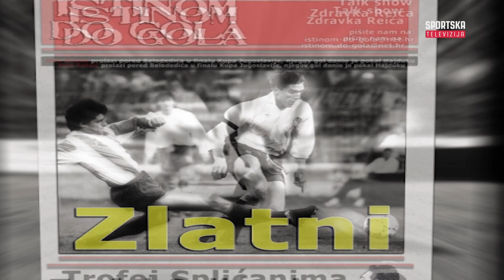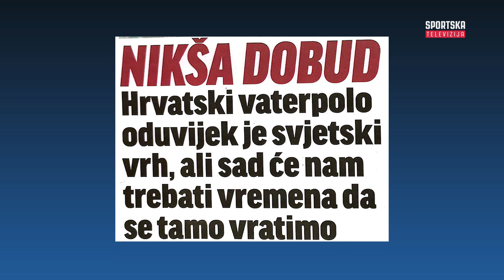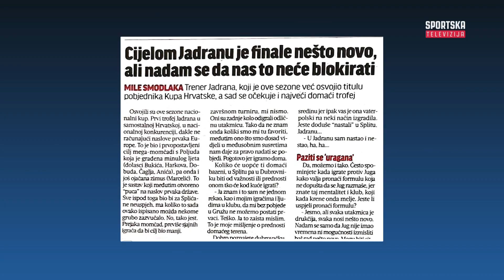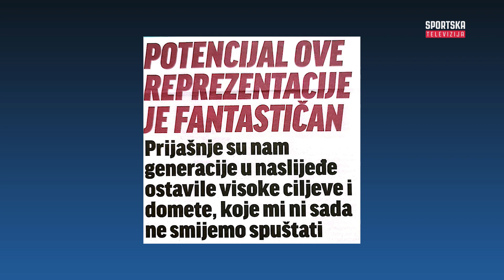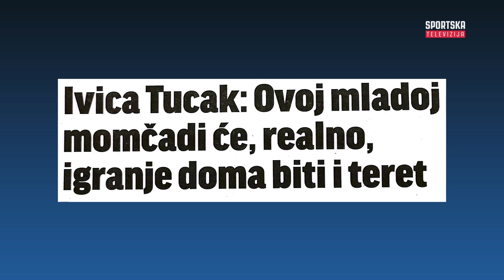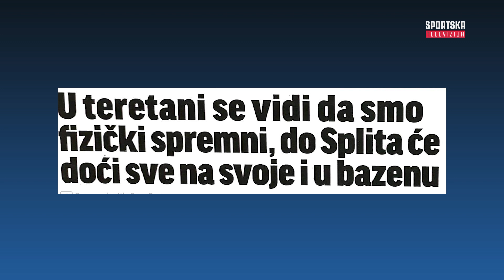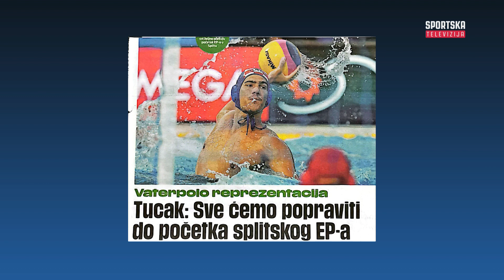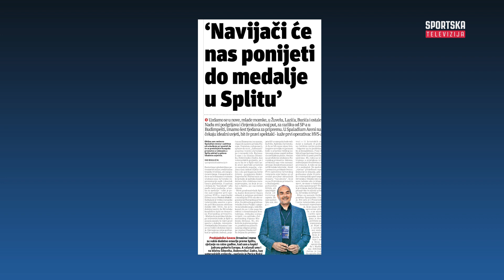Istinom do gola | Loren Fatović